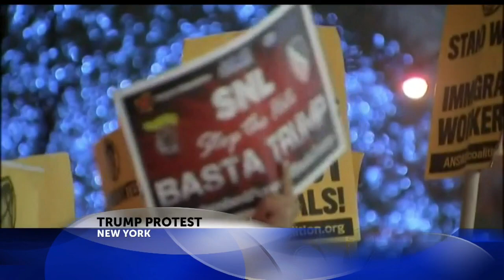Donald Trump on SNL